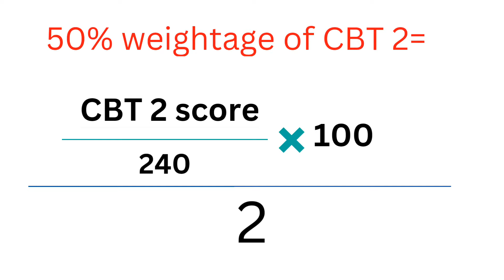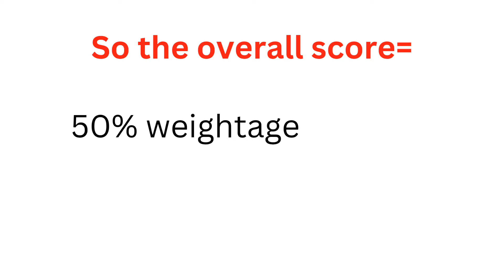How to calculate overall score of FSSAI exam ( CBT 1 + CBT 2 )